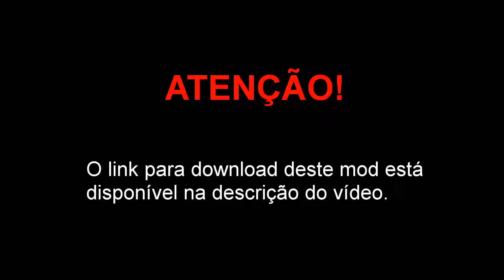Bravado Bison do GTA V